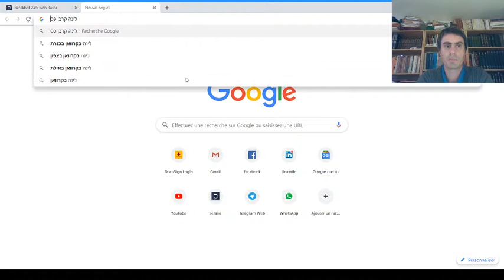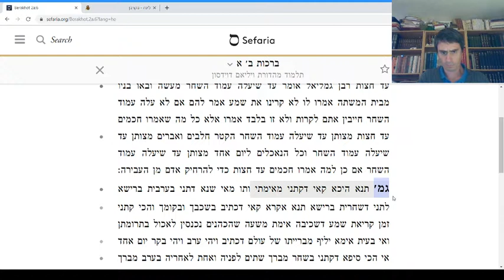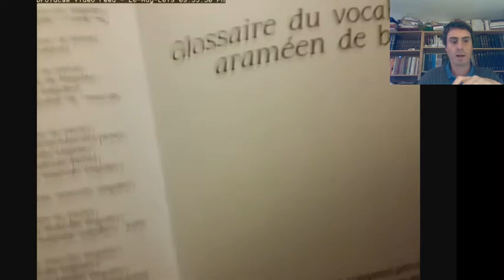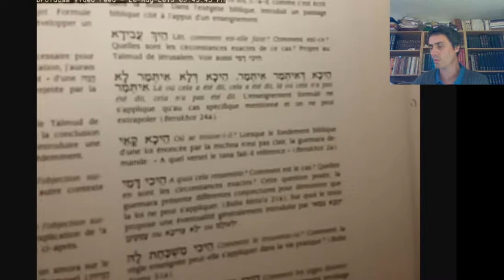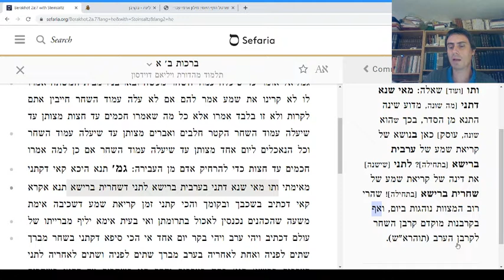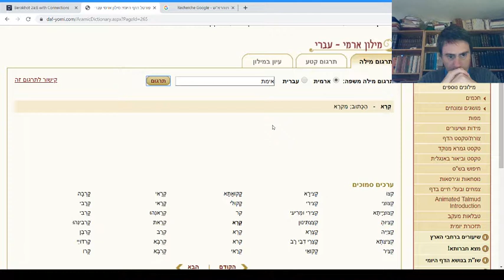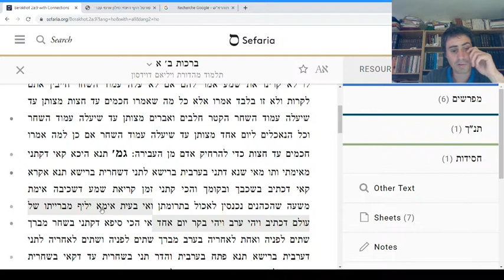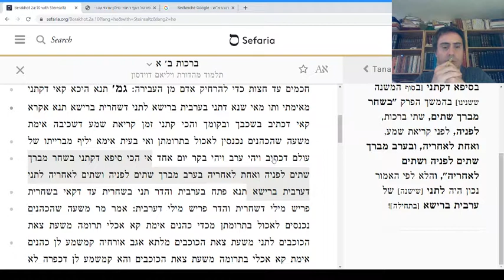Talmud cours 005 - Berakhot 2a début Guemara